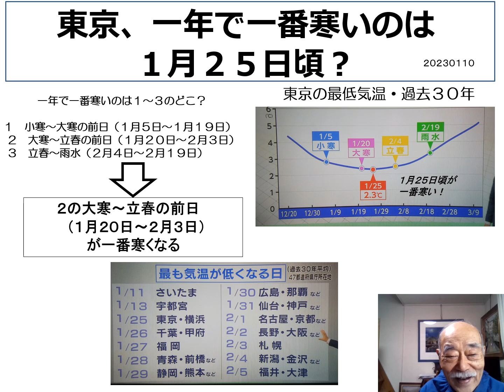２０２３０１１０ 東京、一年で一番寒いのは１月２５日頃？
東京の１月は低温乾燥で厳しい月ですね・・
過去３０年の調査では１月２５日頃が一番寒いという事です。
１月２０日の大寒を過ぎると、春を告げる立春に近づきます。
春の知らせを待ちましょう、もうしばらくの辛抱です！